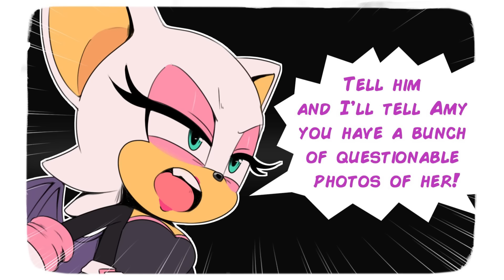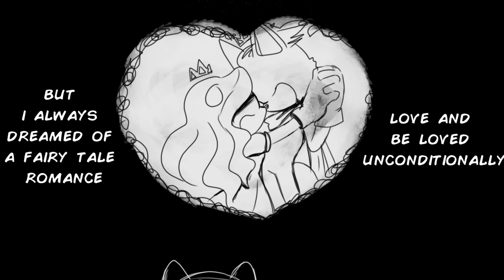Shadow's Daughter - Sonic Comic Dub Compilation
Let us know your favorite part of the video in the comments below!

ART CREDITS:
toonsite, chaosiiuniverse, chocomilkamy, iyovpple